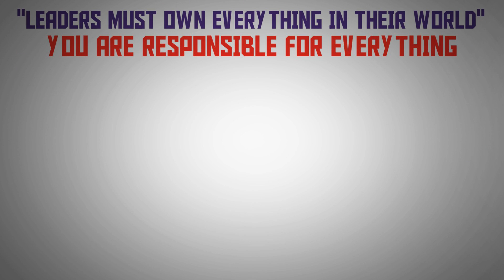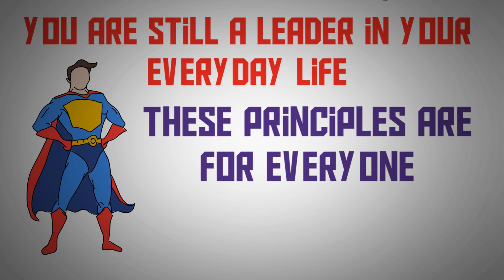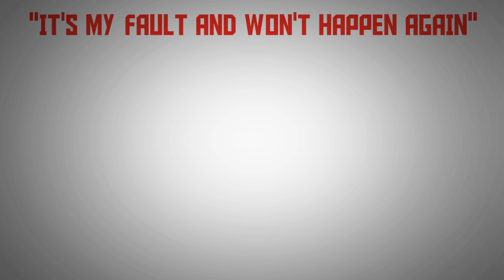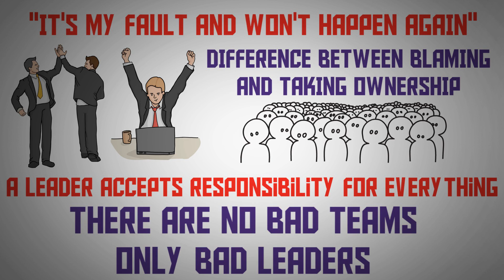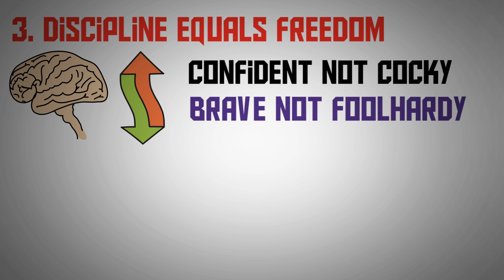THIS IDEA CAN ACTUALLY CHANGE THE WORLD(HINDI) - Extreme Ownership and Leadership Skills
"Leaders must own everything in their world. There is no one else to blame"

You are responsible for everything that happens in your life. Imagine that you are walking along the street and you fall down, at the same moment a car swerves and hits you. You somehow survive that and when you get up and you get hit by a meteor. Who's fault is that?

 It's your fault. While that is an extreme example that you may never have to face in your life, it clearly demonstrates the kind of tenacity you need in order to take extreme ownership of your life.

Now this book, extreme ownership is written for leaders, but even if you aren't in a position of leadership, I will explain to you why this idea is so powerful. I see so many people who complain everyday, about all the things that go wrong in their life. And I get why they do it, I do it as well. Complaining makes us feel good, it makes us feel better about the situation. But does that solve the problem? Ofcourse not.

When you start complaining, you give up any power that you have. Your brain is a problem solving machine, and when you show your subconscious mind that you're complaining, your subconscious mind pretty much goes, "Already, he's already given up, why come up with a solution."